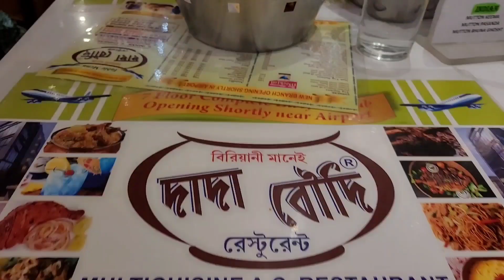ব্যারাকপুর শুটে গিয়ে এটা কি হলো আমাদের 🥺🤕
ব্যারাকপুরের shoot এ  গিয়ে  কি হলো আমাদের সাথে?🥺🤕